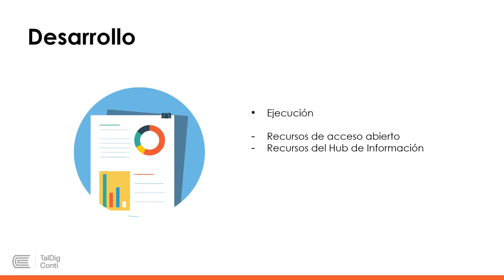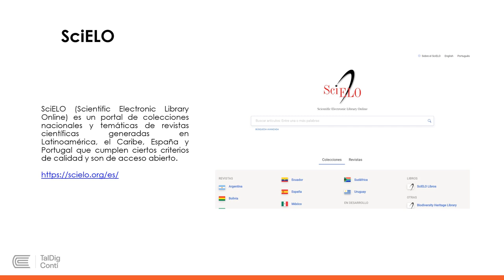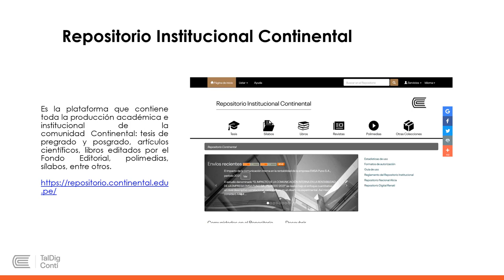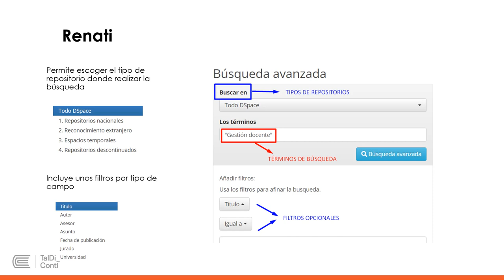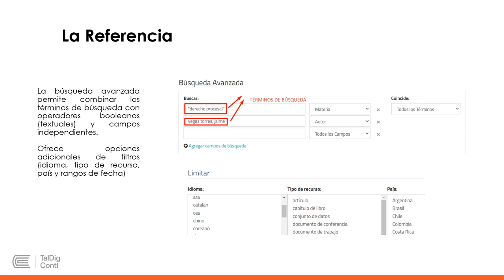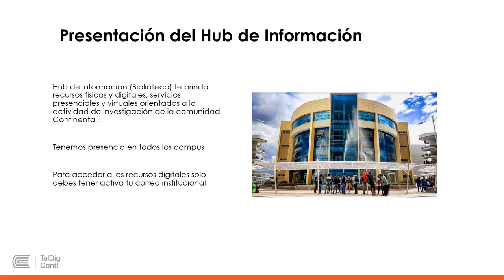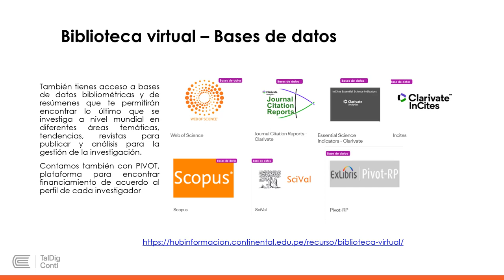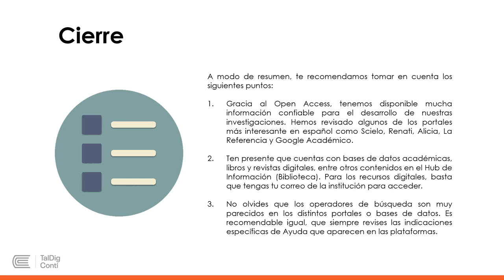Ejecución y registro de la estrategia de búsqueda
Navegación, búsqueda y filtrado de datos, información y contenidos digitales.
Semana 3.
TalDigConti